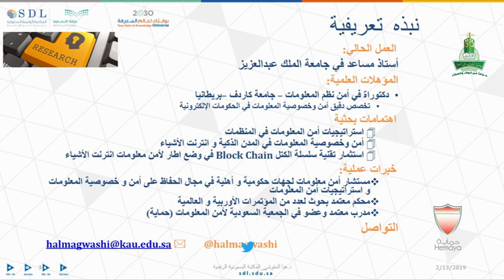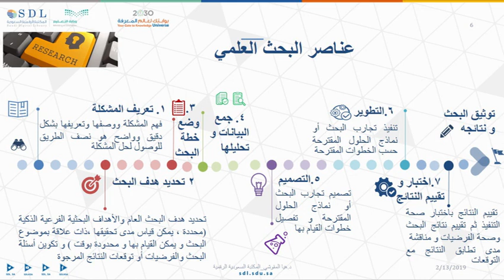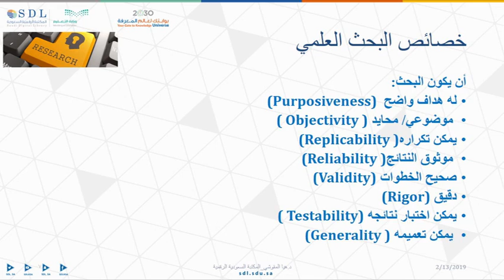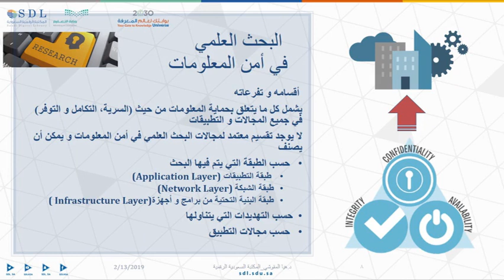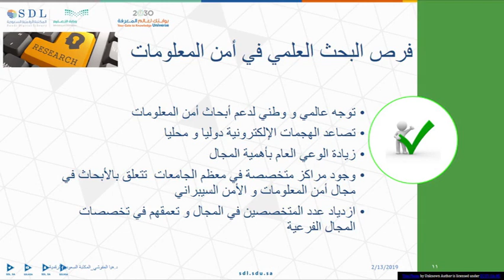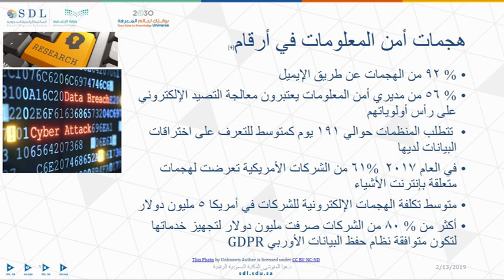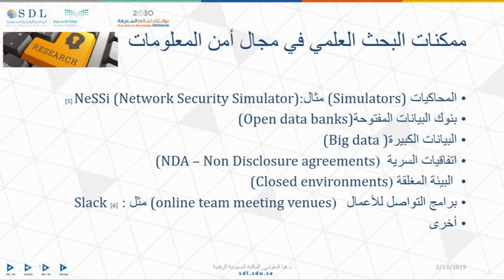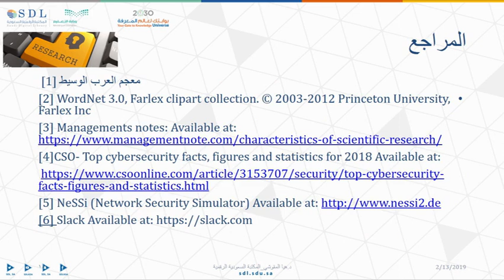البحث العلمي في مجال أمن المعلومات